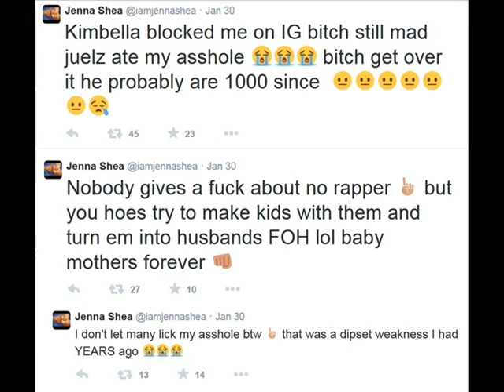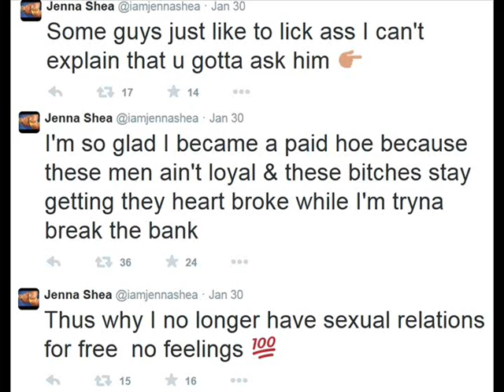Jenna Shea shades Kimbella | Love and Hip Hop New York | Kim blocked her on Instagram!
Jenna Shea shades Kimbella (Love and Hip Hop New York) | Kim blocked her on Instagram! Hooker claims Juelz ate her asshole! I'm talking Kevin Gates style!

Sometime, they just have a taste for ass!

Jenna Shaw just slandered the hell out of rapper Juelz Santana on Twitter after his on and off again girlfriend and mother to his children, Kimbella Vanderhee, blocked the boxum blonde on Instagram!
Here's how it all went down! Just check out these tweets from
Jenna Shae!

(Screen Captures on blog and in this video!_

Wow! Jenna Shae needs to change her name to Jenna Shady!
I'm so tired of seeing good looking women fighting as opposed to getting money together!
These men are sitting back capitalizing off of this fuckery! Get it together ladies, please!

I wonder if Jenna ever stopped and really thought about why Kimbella blocked her.
Maybe she blocked you Jenna because you're negative energy, you're an admitted prostitute, you clearly don't like her, oh, and because it's black history month! Nah, just kidding about that last one!

But seriously!

How dare this hooker have the Whoredacity, the audacity of a whore to judge my boo Kimbella when you're selling your oddly shaped ass?

Now the best part of it all is the Whit Privilege factor! This woman is admitting to the world that she only has sex for profit. Now, we call Bobby Shmurda a fool for self snitching and getting himself locked up, as he deserved to be of course. However, this trollop can admit to selling her poom poom and the only "bracelet" or cuff she will get is one with diamonds on it from her coon SIMP's that actually pay for oddly shaped frame!

You know, clowns like Soulja Boy from Love and Hip Hop Hollywood!

Don't get me wrong, Jenna Shae is definitely smashable. But she is no where near Kimbella's level! Bae is a dime piece!

PS. Jenna Shae is lame! She charges an arm and a leg, she doesn't do anal, and she doesn't swallow.
Shout out to my porno chicks who put out for free and do everything. All you gotta give some of them is some Taco Bell for the night, true story!

Porn stars are the best! They deserve the finer things!
I mean, if you're gonna do something nice for somebody, do it for someone who treats you nice!

That's all I gotta say about that!

Let me know what you think about it all below!